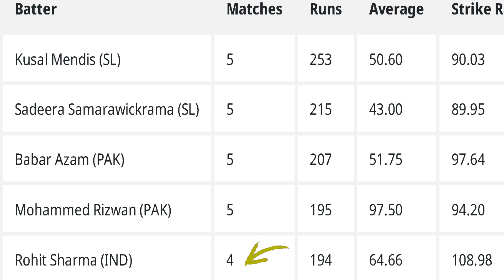Asia cup highest run scorer of all time | List of Players with Most runs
Most runs getter in Asia cup history in all seasons.